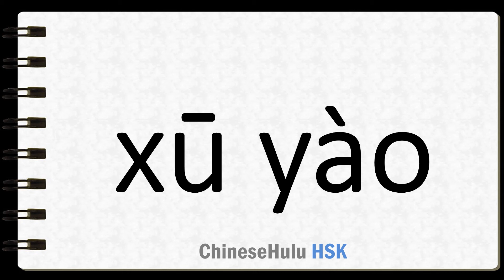How to Say to need in HSK Chinese 2